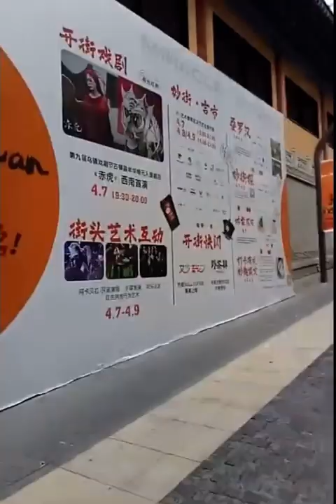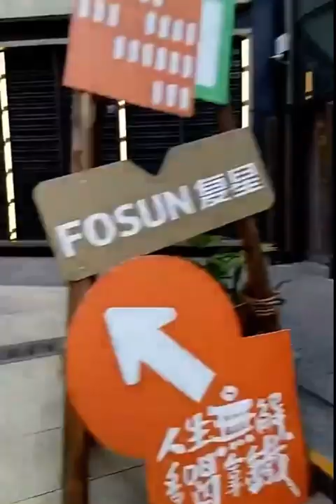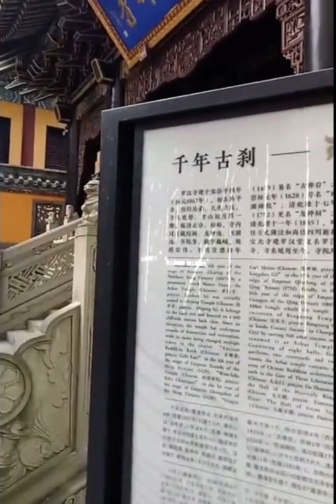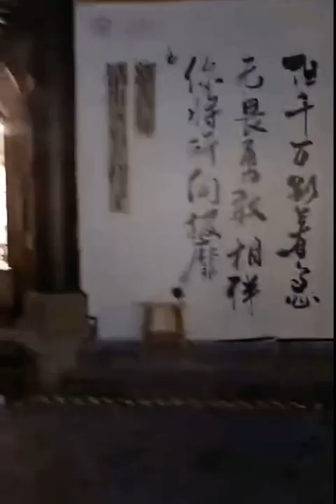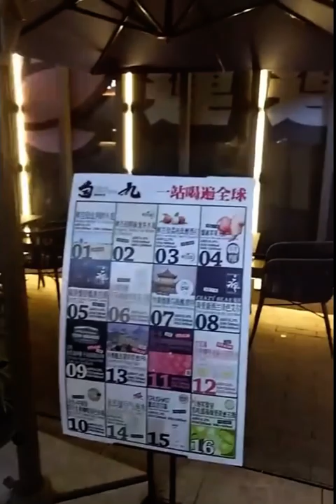重庆妙街 在上班和上进之间 我选择上香